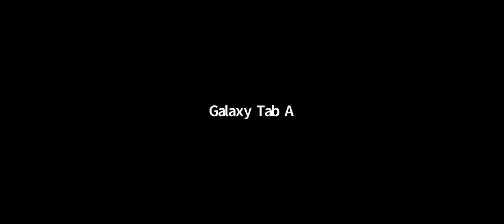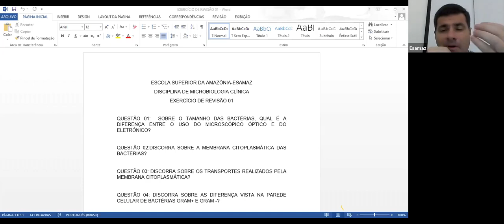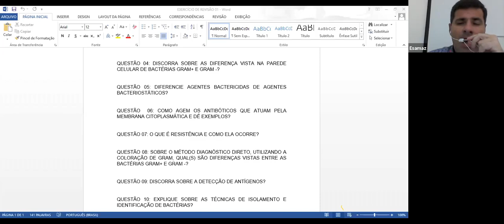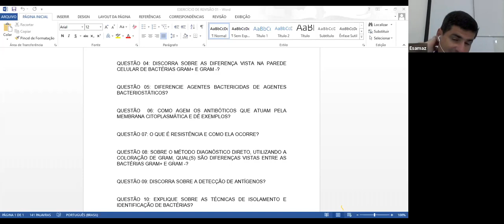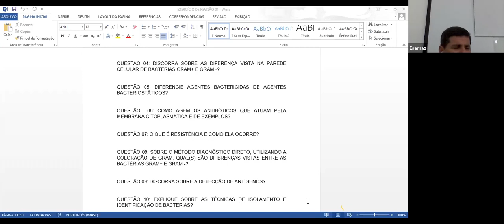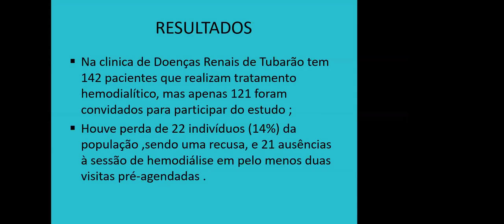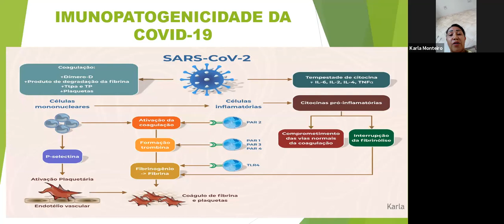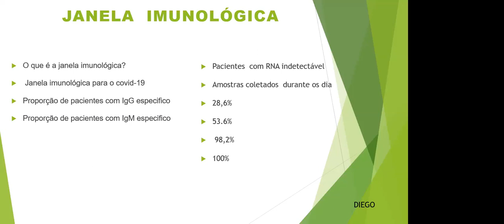aula de microbiologia far8ma 15092020 revisão e seminários parte 3